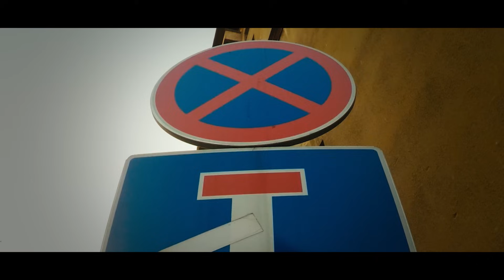Jovana Nikolic - Najbolja - (Official Video 2015)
Label and copyright: MS Music

Composer: Vladimir Graic
Lyrisist: Leontina Vukomanovic
Arr: Darko Dimitrov

Video produced by: Storyteller